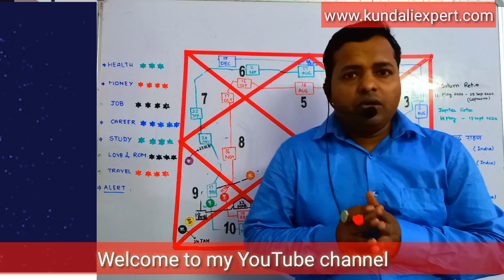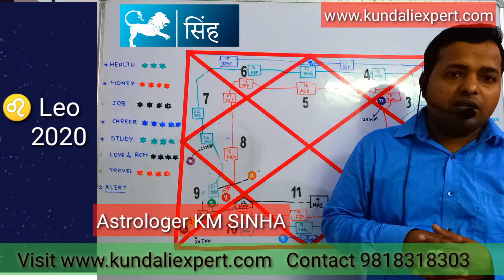वार्षिक राशिफल सिंह 2020 | Yearly Horoscope Leo 2020 by Astrologer KM SINHA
Singh (Leo) 2020 Horoscope Yearly Predictions by best Astrologer KM Sinha. Know Your वार्षिक राशिफल (Varshik Rashifal 2020 for Singh)  and plan your work accordingly. सिंह वार्षिक राशिफल 2020,  सिंह राशिफल 2020 in Hindi, वार्षिक सिंहराशिफल 2020 Hindi Video By KM Sinha.